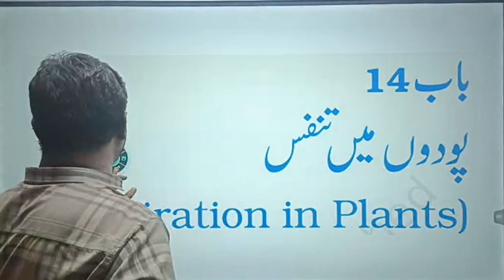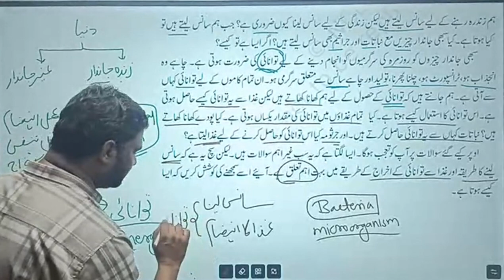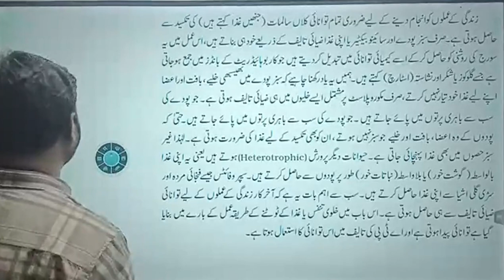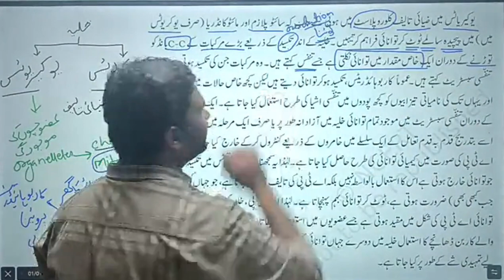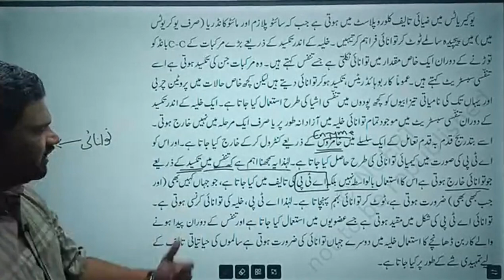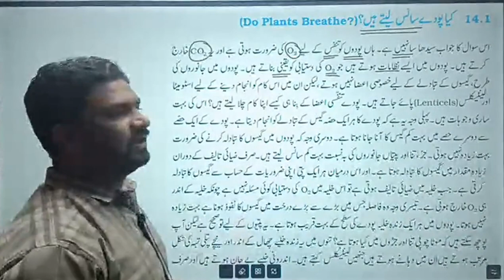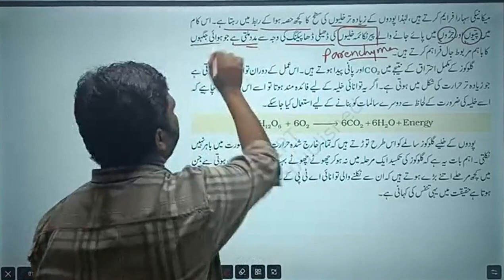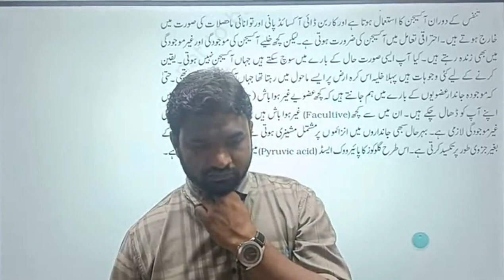LS-01|Respiration in Plants|پودوں میں عمل تنفس|Neet|Urdu| NCERT| Biology| 11th class